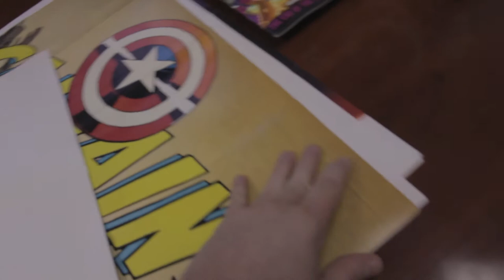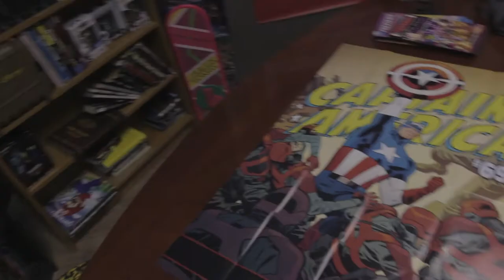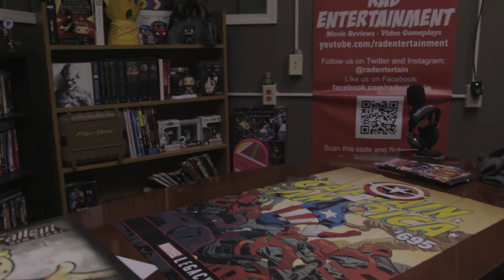Hanging Posters in The Comic Book Store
Hanging posters in the comic book store and hanging out with some friends.